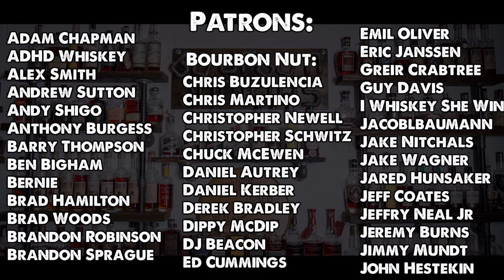Barrel Proof Wheated Whiskey War! Can Larceny Barrel Proof Take Down Weller?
Larceny Barrel Proof was just recently released so why not compare it to it's peers. Weller Full proof, makers mark cask strength, and a craft distillery option, horse soldier cask strength. Can larceny stand up to some other big boys on the market?